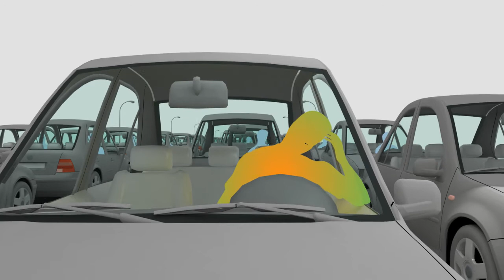Fight or Flight part 2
- this is the 2nd part of a section on fight or flight.